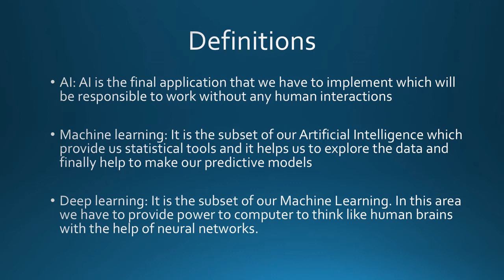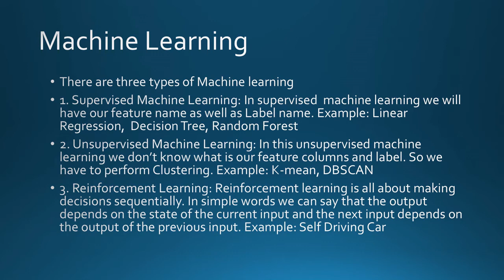AI vs ML vs DL ( Introduction of Data Science )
In this video we explained the difference between ML , DL , AI with examples
Check Our courses to get more Information.